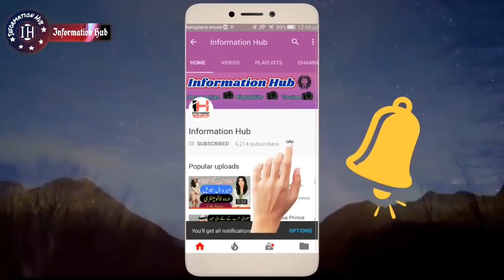Indian Army Chief Fear Of Pakistan India Friendship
Assalam-o-Alaikum Doston,
Doston Aaj Ki Video Main Aapko Batao Ga K Indian Army Chief Pakistan China Friendship Sy Dr Gae Hai.. Agr Video Pasnd Aaye To Like Aur Share Zror Kijye Ga And Thanks for your Time and support..!